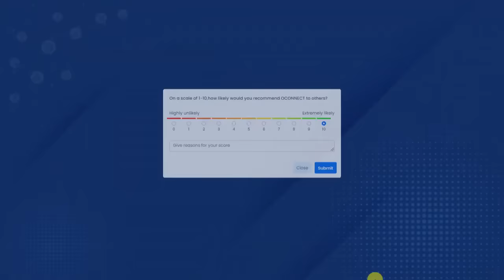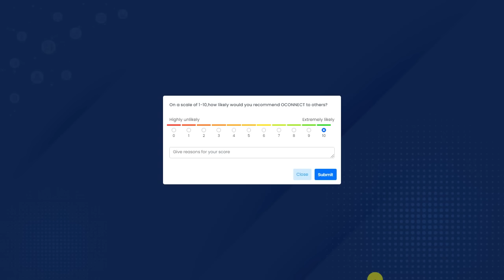A MUST WATCH VIDEO FOR THE LATEST UPDATES FROM OUR CEO-AS E DEY HOT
Are You One Of Those Who Asks; Where Are We In ONPASSIVE?, Then This Video Is For You. Watch From The Beginning To The End